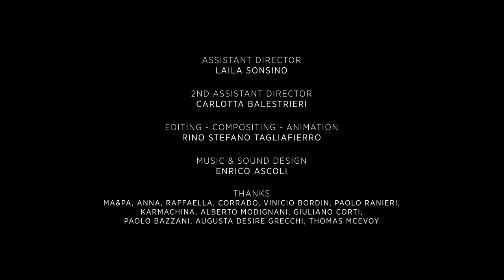Beauty (trailer) / BIEFF 2014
bieff.ro/en/films/beauty

December 10th-14th, CinemaPRO & Elvira Popescu Cinema
^ the 5th edition
Let's talk about cinema!

- International Competition -
- In Search of a Soul: Spiritual Journeys -

A hypnotic film of incredible visual appeal, BEAUTY animates classic paintings by artists such as Caravaggio, William Bouguereau and others in order to explore the main human experiences and feelings. Rino Stefano Tagliafierro starts from representations of innocence (infants, children and angels) which gradually evolve into studies of topics such as sexuality, pain, old age and death. All are highlighted by an ambient soundtrack that evokes inspirational and frightening feelings. The movie is a unique sensorial experience that revives classical works and delves into the essential duality of human nature, both demonic and divine. (Gabriela Lupu, BIEFF)